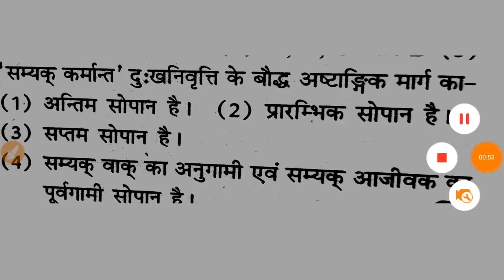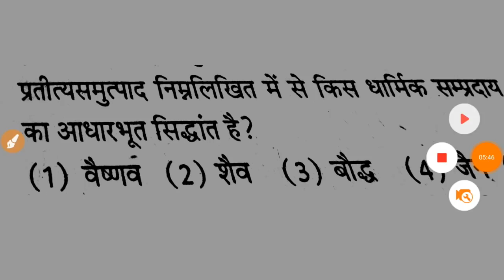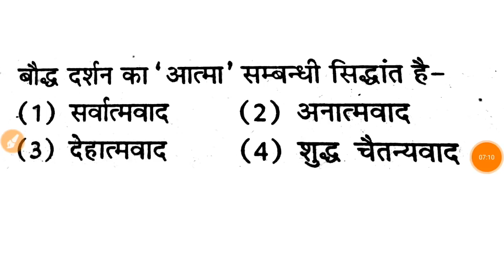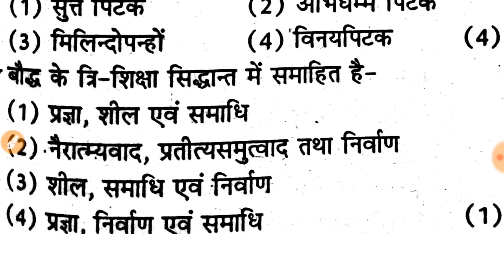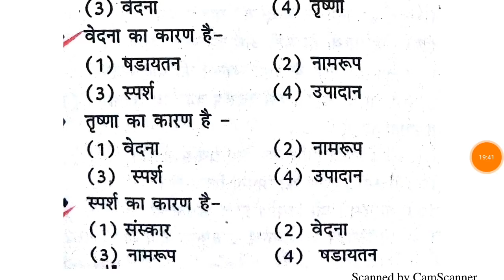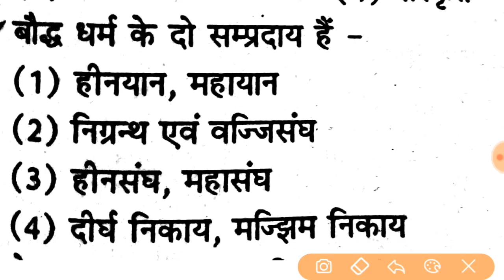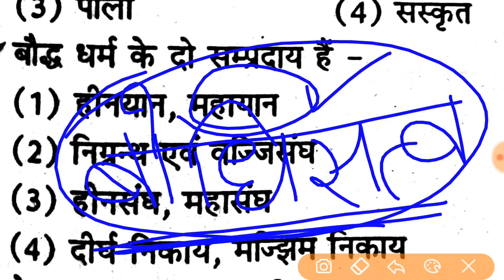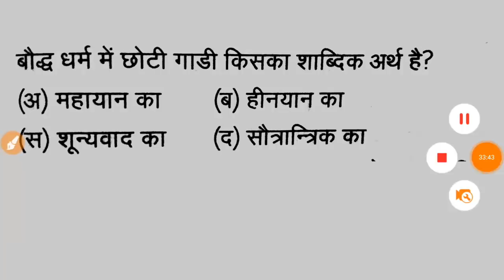दर्शनशास्त्र ( Philosophy ) / Unit - 1/ बौद्ध दर्शन के महत्त्वपूर्ण प्रश्न